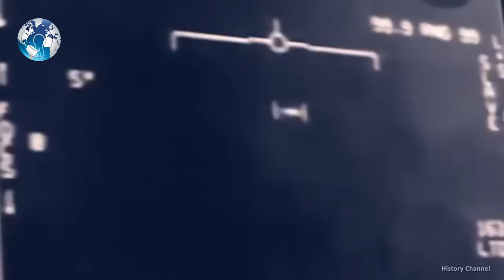NASA Confirms UFO and Aliens are Real in Existence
NASA Confirms UFO and Aliens are Real in Existence. In a freewheeling Oct. 19 discussion on space policy, NASA administrator Bill Nelson spoke passionately about his agency’s mission to seek out life beyond Earth. In his comments, Nelson pivoted almost immediately to a series of U.S. military UFO encounters with mysterious flying objects known as UAP, many of which appeared to manoeuvre in extraordinary ways while in restricted airspace. NASA Confirms UFO and Aliens Existence are Real nasa aliens ufos unidentified flying objects ufo unidentified flying object ancient aliens ancient aliens clips us navy. Obama alien bill clinton CIA Chief ufo sightings ufo sightings 2021 ufo sightings in argentina area 51 alien us secret military technology us secret ufo base us space force. Space science space news nasa news what if uap whatif History channel unidentified Obama solar system earth tic tac video tic tac ufo sun What is a ufo.

After speaking with several of the naval aviators who observed the unknown craft, NASA’s chief is convinced that the pilots saw something, and their radars locked onto it. Asked to speculate about the nature of the phenomena, Nelson – an Army veteran, former senator and ex-astronaut – responded, Who am I to say that planet Earth is the only location of a life form that is civilized and organized like ours?

As surprising as his answer may be, Nelson is only the latest high-level official to hint that UFOs may have otherworldly explanations.

Asked in June about the military’s recent encounters with mysterious craft, former President Bill Clinton – like Nelson – responded by pondering the vastness of the universe and the high probability of life existing beyond Earth. Similarly, former President Obama speculated about the extraordinary implications of recent incidents involving otherworldly objects. Of note, Clinton and Obama retain access to top-level intelligence briefings.

But that’s just the tip of the iceberg. Queried about the Navy’s encounters with UFOs, former CIA director John Brennan speculated that the objects might constitute a different form of life. Channelling Clinton, Obama and NASA’s Nelson, Brennan stated that it’s a bit presumptuous and arrogant for us to believe that there’s no other form of life anywhere in the entire universe.

In much the same vein, former CIA Director James Woolsey, a longtime UFO skeptic, recently signalled openness to the possibility that such encounters have otherworldly explanations.

So what do you think? Does this mean, Mystery around UFO and Aliens will come out soon Officially?

WC Daily

Track: Cinematic High Adrenaline Action Suspense Thriller Trailer, Cosmic Apocalypse